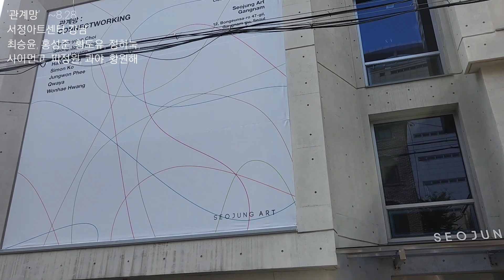'관계망' ~8.28, 서정아트센터 강남, 최승윤, 홍성준, 황도유, 정하눅, 사이먼고, 피정원, 콰야, 황원해